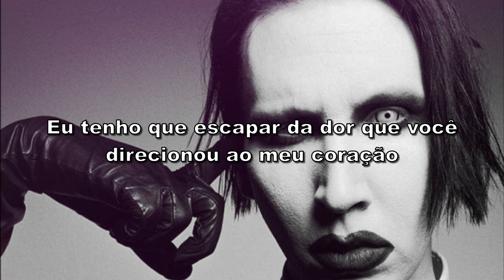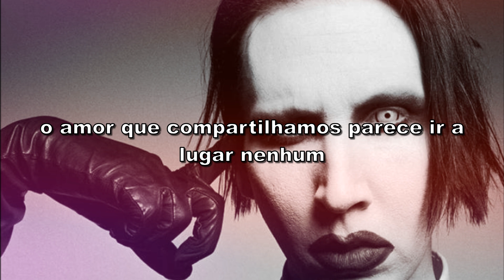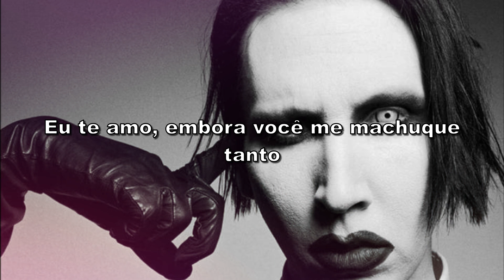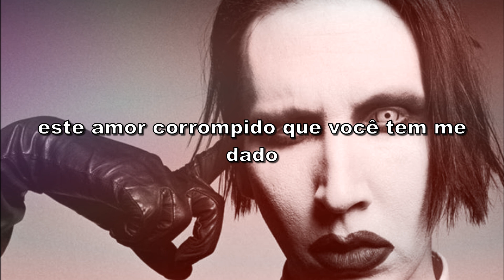Marilyn Manson - Tainted Love (Tradução)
Tradução da música Tainted Love com Marilyn Manson!